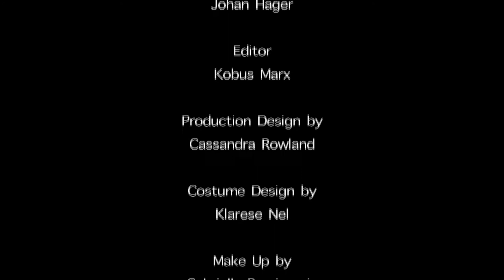Inoperative Angel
AFDA second year film Cape Town.
Staring Alka Myburgh and Kuthula Magubane

Written and Directed by Minke Swart
Produced by Ulrich Fritz
Cinematography by Johan Hager
Edit by Cobus Marx
Production Design by Casandra Rowland
Costume by Klarese Nel
Make up by Gabriella Ramjoomia
Visual Effects by Demi-ray Goldberg